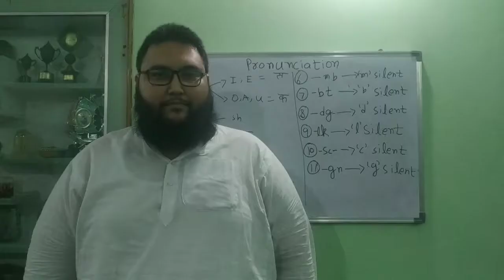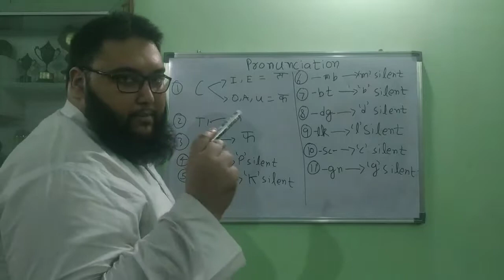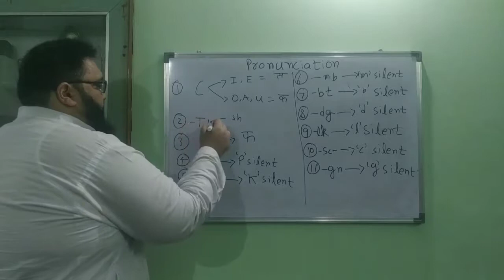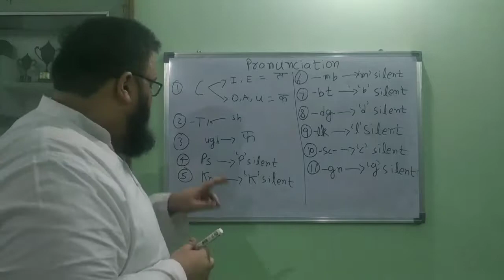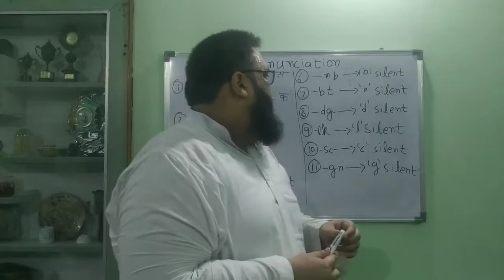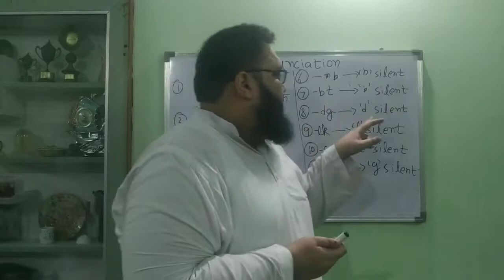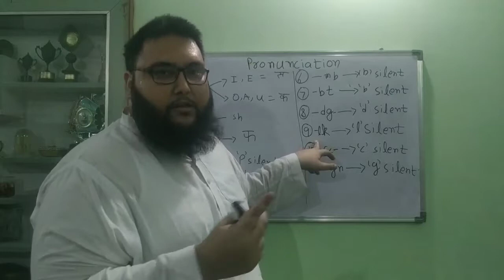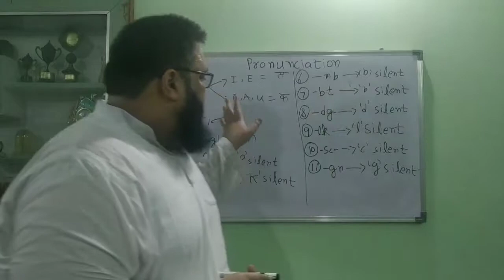Learning Pronunciation Part #1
This video will clear all your doubts about certain confusing problems of pronunciation.